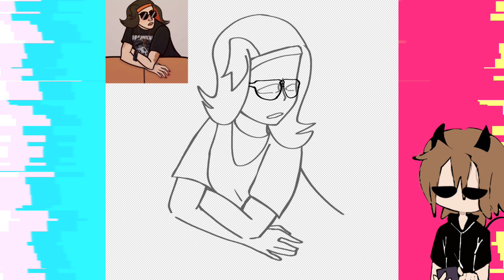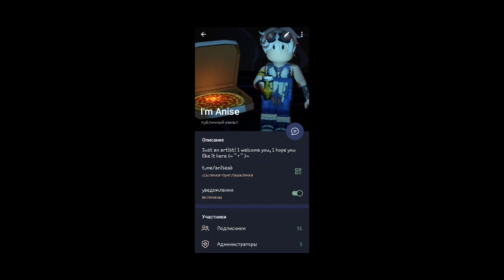АРТЫ МОИХ ПОДПИСЧИКОВ В МОЕМ СТИЛЕ спидпэинт